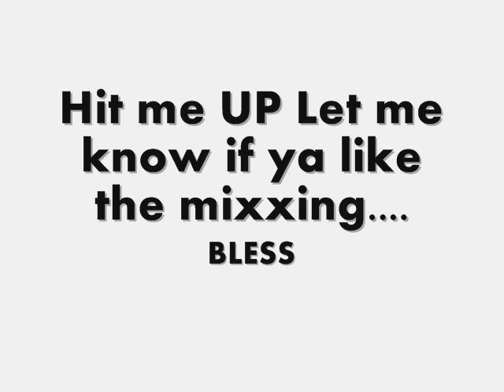School Bell Riddim 2k9 (Keep Left Records)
School Bell Riddim